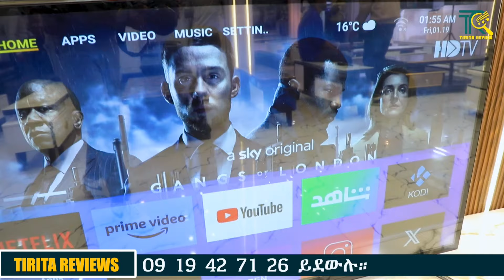180ሺ ብር | ዘመናዊ የስማርት ቴሌቭዥን ዋጋ በአዲስ አበባ 2016| Luxury Smart television price| Tirita Review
180ሺ ብር | ዘመናዊ የስማርት ቴሌቭዥን ዋጋ በአዲስ አበባ 2016| Luxury Smart television price |price| Tirita Review